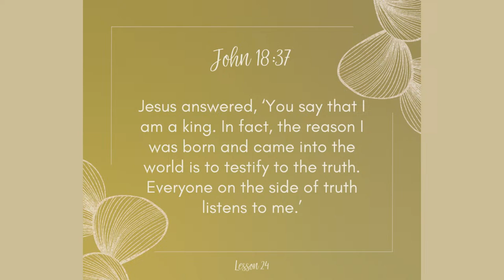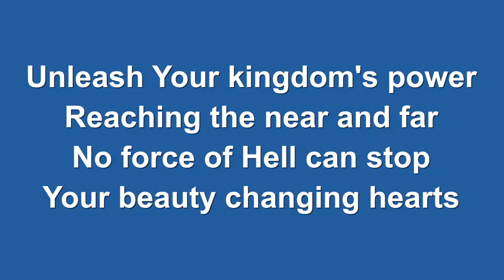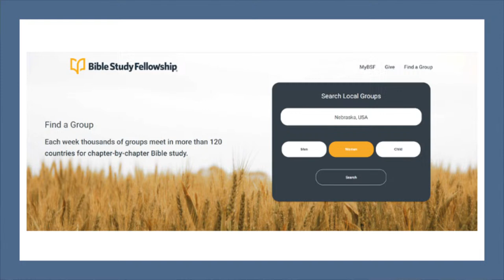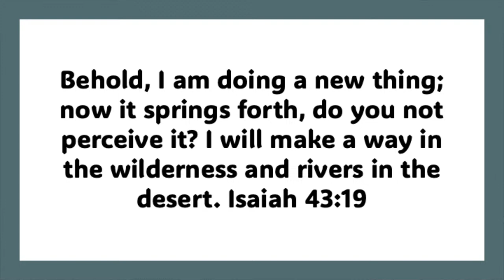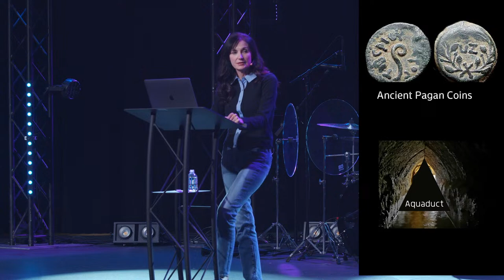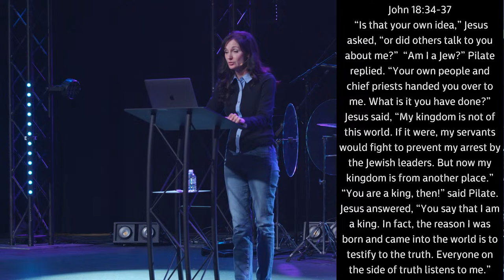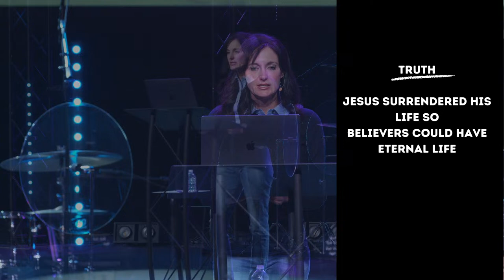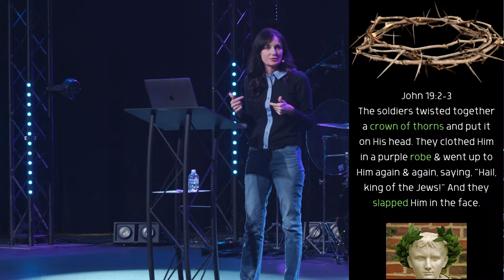24.3.28 Lesson 24. John 18:28-19:16